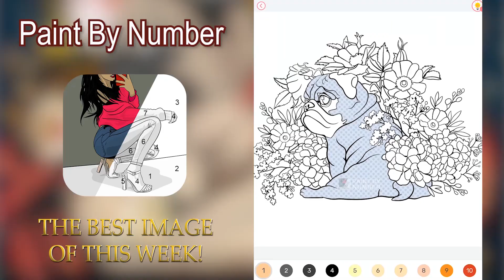Best Paint By Number Game!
Download and play Paint By Number Game. It's super fun and relaxing!